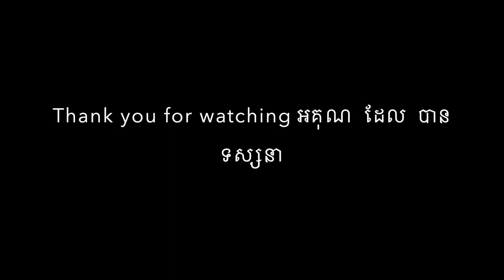Harmful side effects of skin whitening or bleaching (in Khmer)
ការប៉ះពាល់ស្បែកនិងសុខភាពពីការប្រើប្រាស់ផលិតផលដែលធ្វើអោយស្បែកស សូមជួយចែករំលែកវីដេអូនេះផងដែ ។ សូមអរគុណ !!!
Using chemical bleaches for whitening and bleaching skin can cause harm to your skin and health in the long run.
Natural Soft Skin Goat Milk Oatmeal Castile Facial/Body Soap (Fragrance Free)